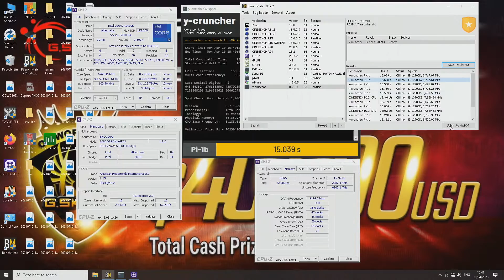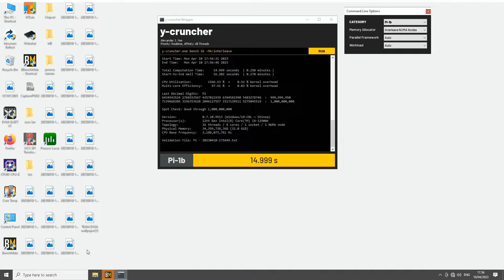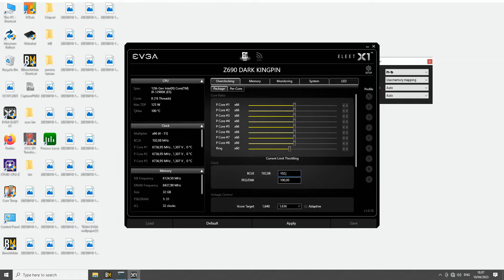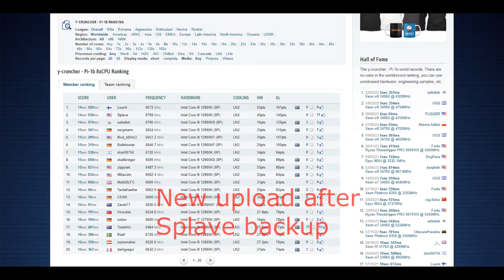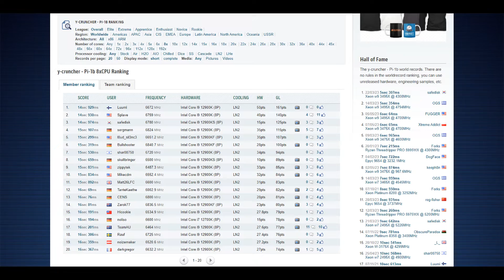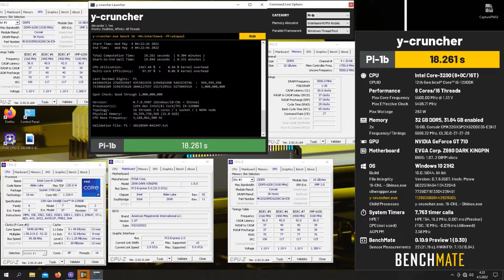Intel 12900K BEATS 13900K - EVGA Z690 DARK KINGPIN Returns with 8600MHz DDR5 Memory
Intel 12900K is actually still faster in one particular workload than the 13th generation counterparts - AVX512. Yes, as some of those 12th Gen CPUs actually have unofficial AVX512 support, ones with the circular marking above the word "Intel" on the IHS, they are still miles ahead of non-AVX512 Raptor Lake CPUs.

So that means that 12900K is still the fastest chip in Y-Cruncher 1B in 8-Core category, as Y-Cruncher can utilize the AVX-512 instruction sets fully, and you need to disable the E-Cores to be able to enable AVX-512 support. After using 12900K extensively on the G.Skill OC World Cup qualifier phase quite recently, I wanted to see how good score I could be able to do with those findings using Hynix A-Die memory.

I soon noticed that the overclocking experience was very bad on the Z790 DARK KINGPIN when going above 6GHz on the CPU clock speed. For some reason, there is some BIOS related issue that makes the IMC very unstable once you raise the CPU clock speed high enough. The same thing happened on the Z690 version as well when using Raptor Lake supported BIOSes that are versions 2.00 and higher. The best performance was achieved on the last Alder Lake BIOS, which is version 1.15. I heavily recommend all of you to use that BIOS if you still have a Z690 DARK KP or Classified and you are running a 12900K or similar CPU.

I managed to get the Y-Cruncher world record twice, first was 14.931 seconds, but Splave took the #1 spot back with a backup, and now I re-uploaded another score at 14.929s. This was done at effective CPU clock of 6.65-6.7GHz and memory at DDR5-8350+ CL30 or CL32. The cache however didn't really seem to matter if it was at 6GHz or 6.5G. The memory I managed to get up to DDR5-8600 which is crazy high, and much higher than what I got during the G.Skill competition on the Z790 board. Sadly my system froze after getting an easy score of 14.932 at that speed. Surely you can go below 14.9s if you can run DDR5-8600 more constantly.

Hardware used:
Intel 12900K (AVX-512 support)
EVGA Z690 DARK KINGPIN
2x16GB Hynix Green OEM A-Die
Super Flower Leadex 8Pack 2000W Platinum
Galax Geforce 710 GT Fishbone
Kingpin Cooling T-REX CPU LN2 Container
Bitspower Memory LN2 Container + Heatsinks

Introduction and background information - 00:00
Breaking the record score in Y-Cruncher 1B - 05:09
Result Summary & Conclusion - 07:45